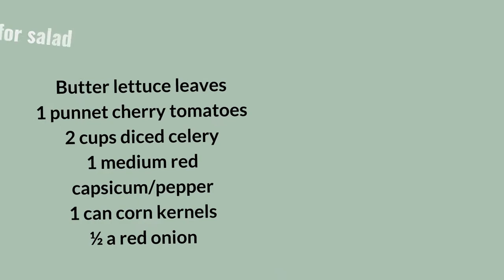CAJUN CHICKEN SALAD WITH CREAMY CAJUN DRESSING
A healthy grilled cajun chicken salad with a homemade cajun spice seasoning and the most incredible creamy cajun dressing that will light your fire 🔥!